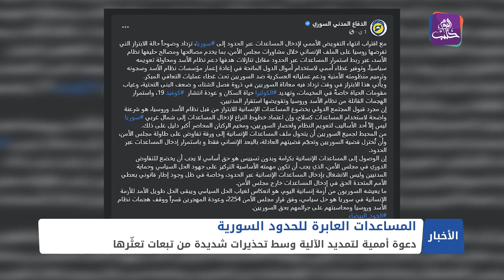دعوة أممية لتمديد دخول المساعدات إلى سوريا وتحذيرات من تبعات تعثّرها